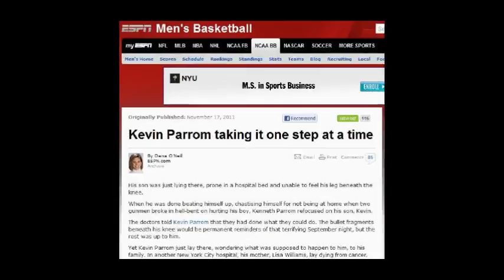ARIZONA WIldcats 11-12 Highlights (non-conference)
Arizona Wildcats 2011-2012 basketball highlight (non-conference). Featuring music by Timeflies